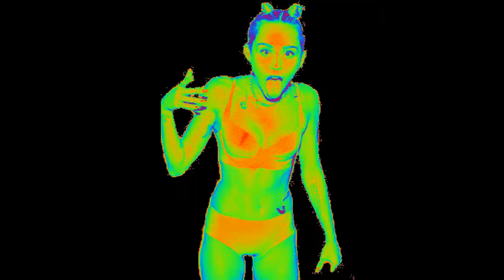RAINBOW LOFTS RARE & UNIQUE COLORED HOMERS COMIN ATCHA...OH YEAH! * FUNNY FLIX * Music by Manny